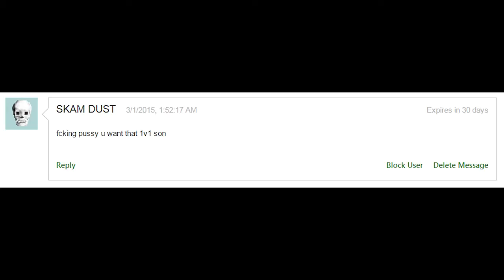the GUN runnerr vs SKAM DUST 1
my 1st casual 1v1